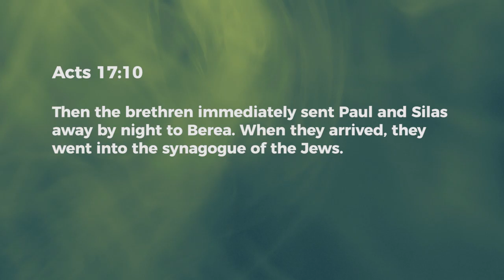Study - Ashish Raichur | Daily Devotion, March 18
"Today's Devotional - “Study"